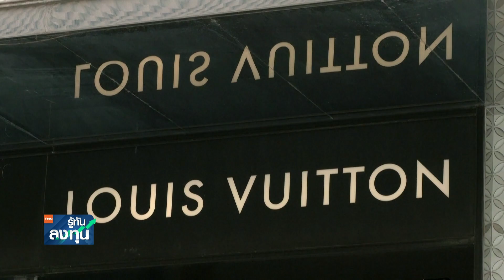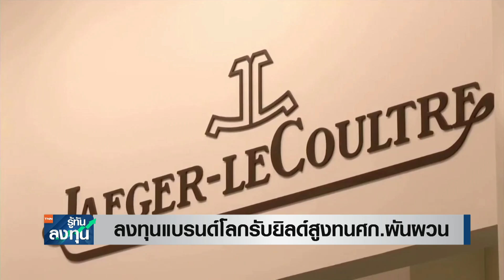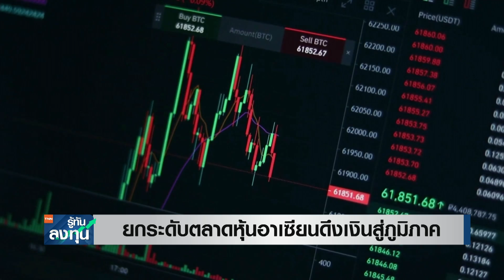ประชุมยกระดับตลาดหุ้นอาเซียน ดึงเงินไหลเข้าภูมิภาค I TNN รู้ทันลงทุน I 12-09-66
-  ลงทุนแบรนด์โลกรับยิลด์สูงทดศก.ผันผวน
- ยกระดับตลาดหุ้นอาเซียนดึงเงินสู่ภูมิภาค
- LHHOTELลงทุน 9,800 ล้านรับท่องเที่ยว